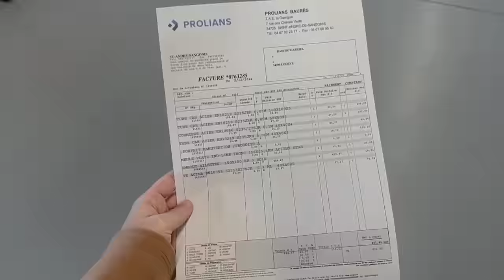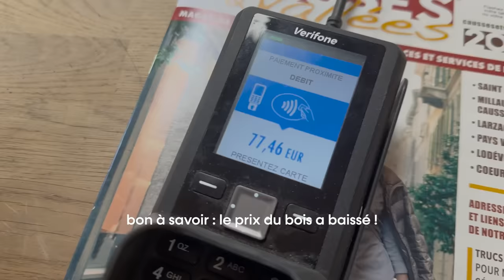ON FABRIQUE NOTRE PORTAIL EN BOIS ET MÉTAL POUR 800€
Au programme de ce 14ème épisode : Après 6 mois de fabrication, on vous montre comment on a fabriqué notre portail en bois et métal de 2m de haut pour moins de 800€ !